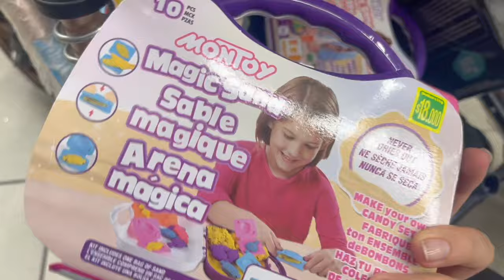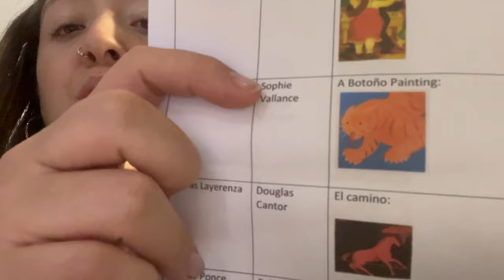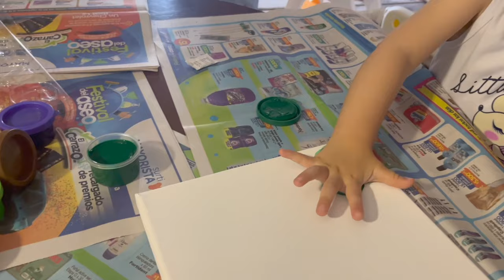PRIMERA OBRA DE ARTE DE MI HIJA + Actividades en casa con hijos VLOGMAS DÍA 6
Mi hija ama pintar, colorear, jugar y por supuesto tiene grandes habilidades para el arte, algo que amo porque es muy creativa.
En su jardin harán una clausura en forma de exihibición de arte, por eso aproveché para grabar el vlogmas día 6 en este formato.
También visitamos. mi abuelita, quien esta en un hogar geriatrico por su condición de salud.
No te pierdas mis demás vlogmas en la lista de reproducción.